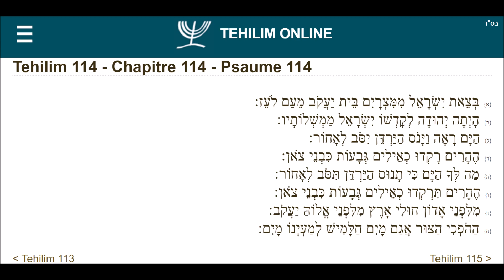Tehilim 114 - תהילים קיד